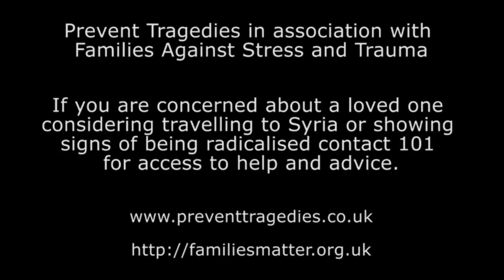A Message From Syrian Mothers